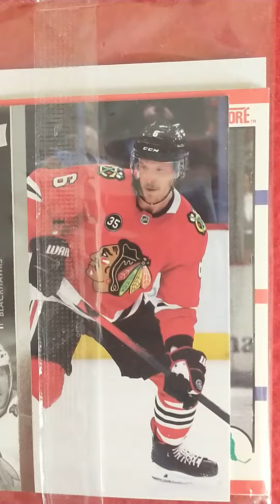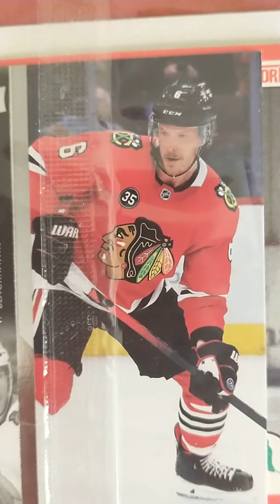Three Dollarama Rookie Card Repacks from Hockey Card Surprise Bags. Did I find any good Rookies??